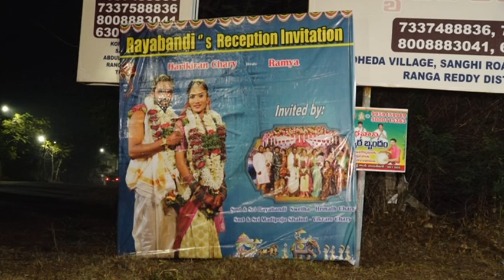Harikiran Chary - Ramya Reception